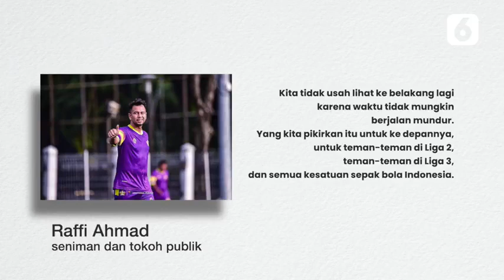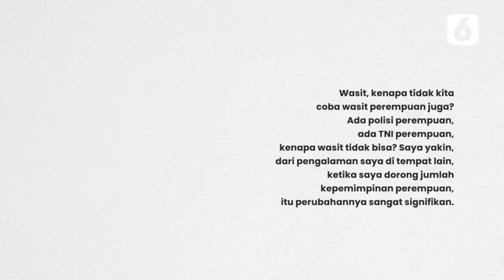Erick Thohir Jadi Ketua Umum Baru PSSI, Menanti Gebrakan Benahi Sepak Bola Indonesia | Liputan6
LIPUTAN6.COM - Erick Thohir Jadi Ketua Umum Baru PSSI, Menanti Gebrakan Benahi Sepak Bola Indonesia | Liputan6

Erick Thohir mendapat tugas baru sebagai penyelamat sepak bola Indonesia. Dia mendapat mandat usai terpilih menjadi Ketua Umum PSSI periode 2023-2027 menggantikan Mochamad Iriawan.

Menteri BUMN tersebut mengantongi 64 suara pada pemilihan melalui Kongres Luar Biasa (KLB) PSSI di Hotel Shangri-La, Jakarta, Kamis (16/2/2023). Erick mengungguli pesaing terdekat La Nyalla Mattalitti yang mendapat 22 suara.